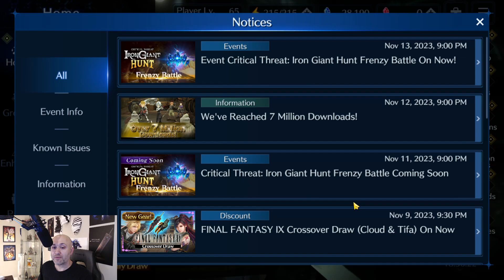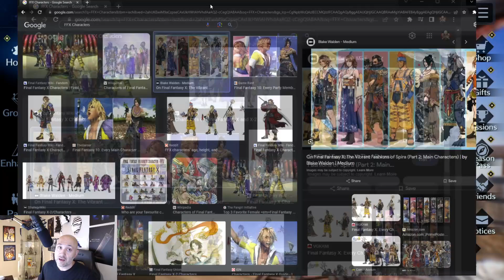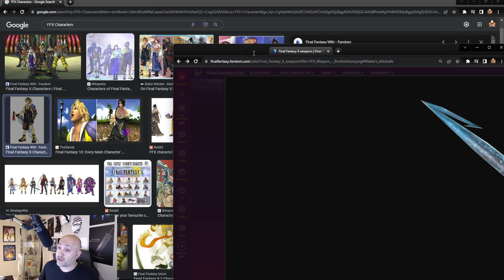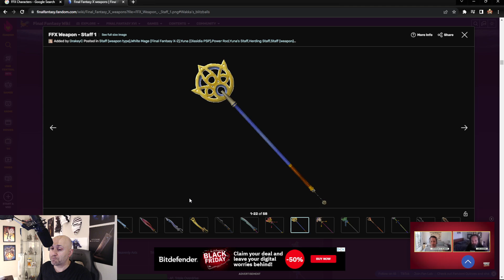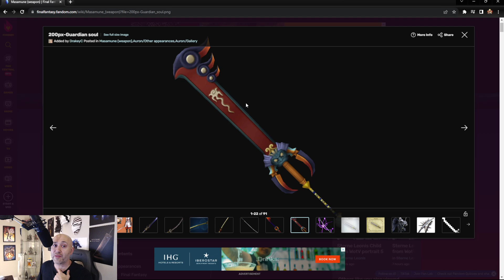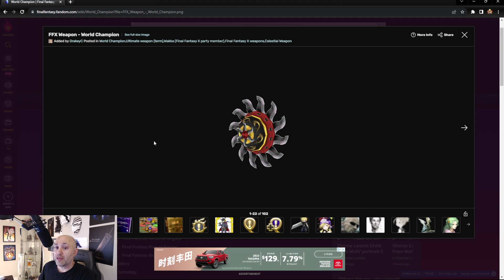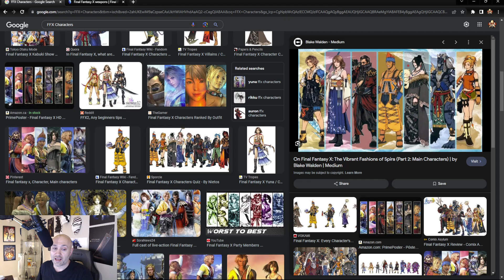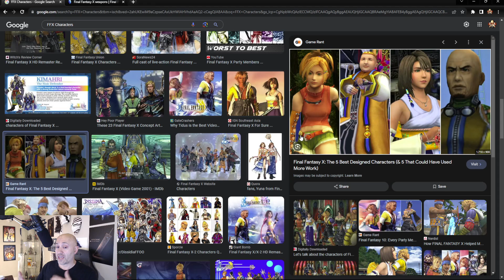[FF7: Ever Crisis] - Mobile Game of the Year? FFX SHOULD be the next crossover! Unit comparison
Hey guys,

here is a little bit of a different video going over a few topics I had in mind while we wait for the next crossover banner tomorrow!

Should FF7 Ever Crisis win Mobile game of the year over Honkai Star Rail. here are my thoughts AND what I think should be the next big crossover and comparing units / costumes and weapons!